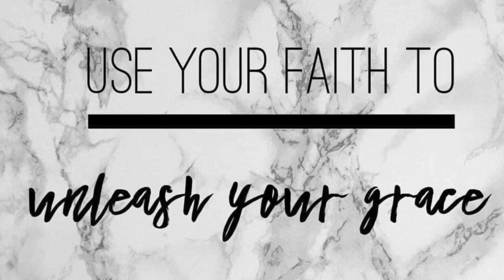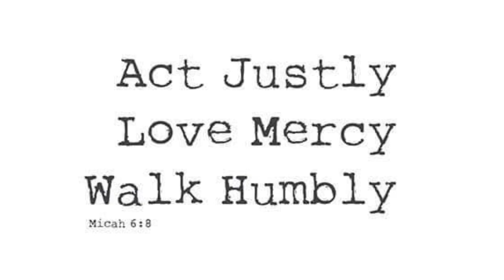POZNAN INTERNATIONAL CHURCH_ Graduation Service 2020_Graduates of Outstanding Character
Pastor Richard Nungesser addresses Daniel from the Bible while encouraging PIC’s 2020 graduates to be outstanding in life and character-taking a stand for God, no matter what.